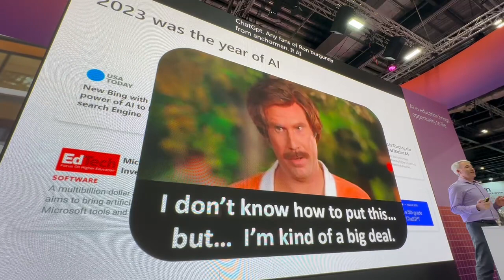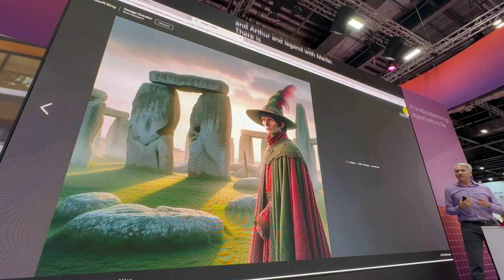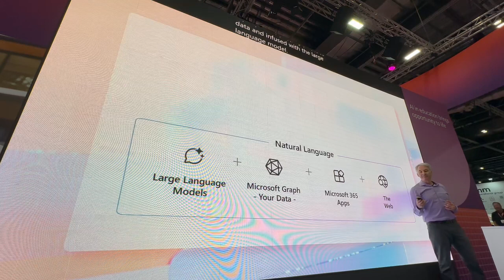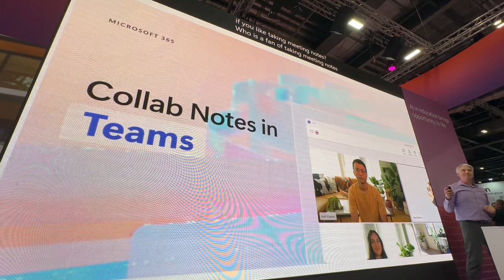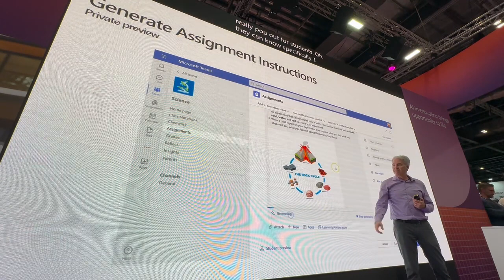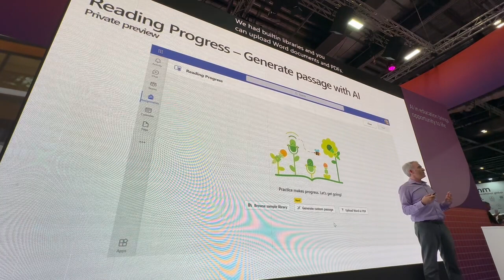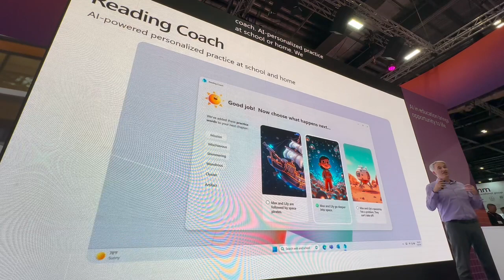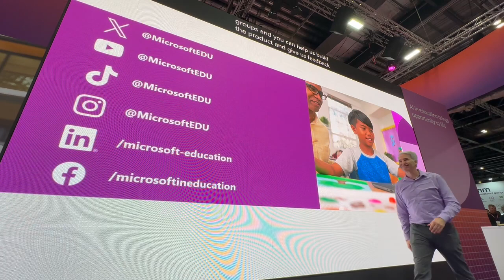Al in education 101 - Empower educators to exlore the otential of Al - Mike Tholfsen Bett 2024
Lecture given by Mike Tholfsen at the Microsoft stand during the Bett conference in London January 2024.
Foredrag holdt av Mike Tholfsen på Microsoft stand under Bett konferansen i London januar 2024.